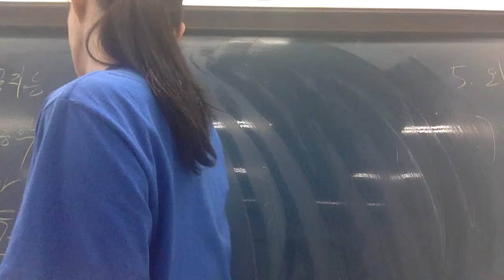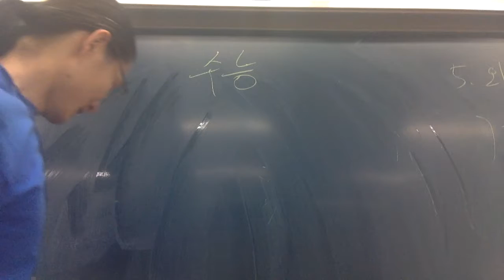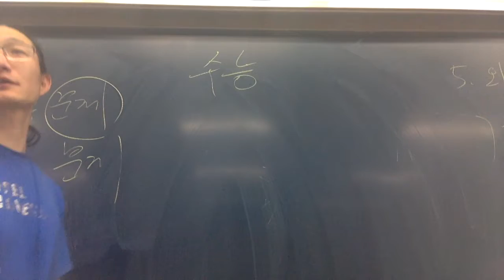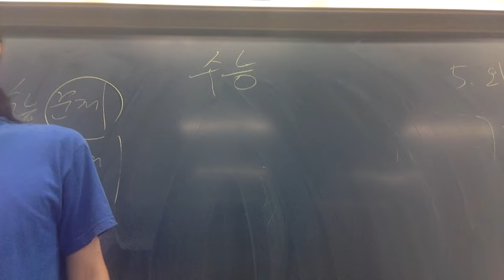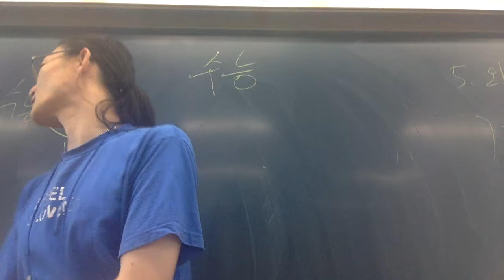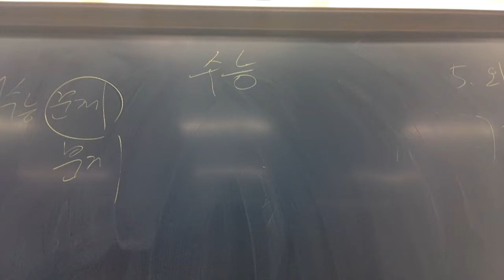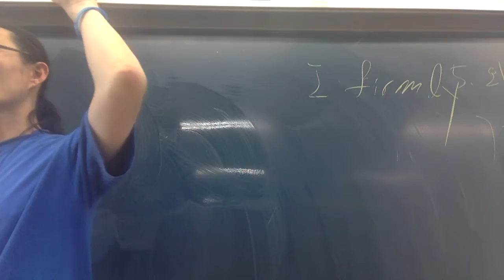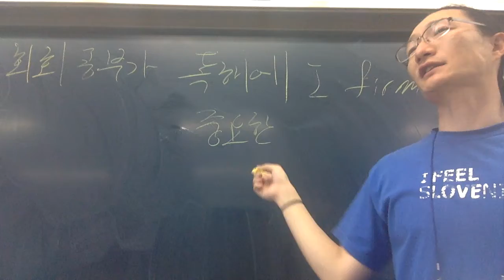[Cap.Jang Edu] Sungshin High School Speech 성신고 특강 수능공부법